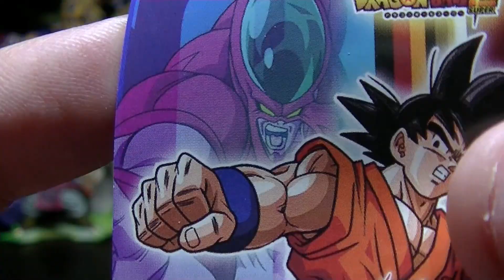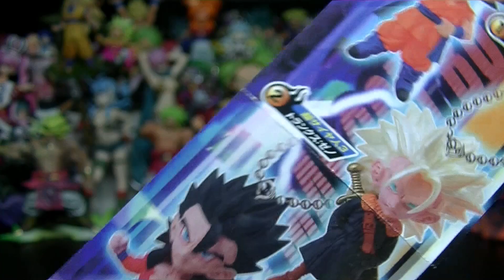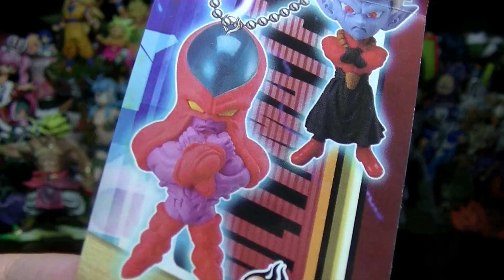ドラゴンボール超 UDM BURST 18 「でかいハッチヒャック狙いで回してきた！」 ガチャガチャ 【DRAGON BALL MINI FIGURE】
UDMバースト18弾！メチャでかいハッチヒャックがラインナップ！！これは手に入れるしかない！
ミラだけじゃなくトワ様もいて欲しかったなー・・・